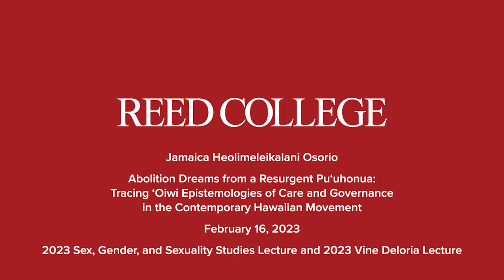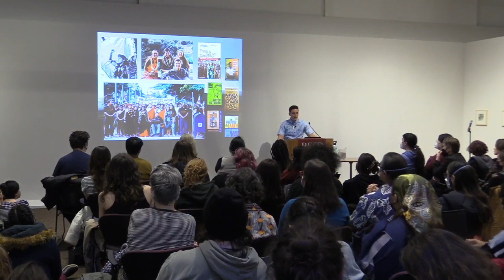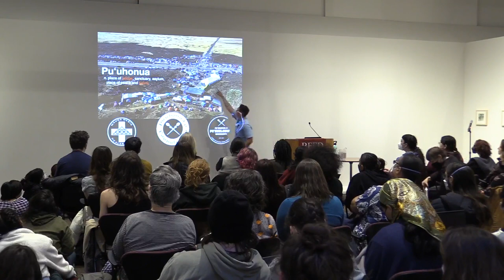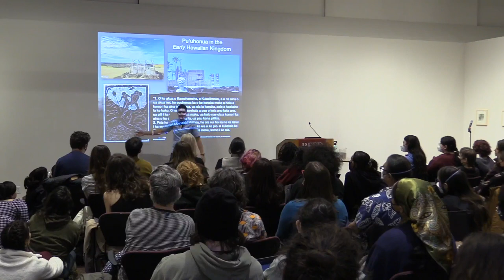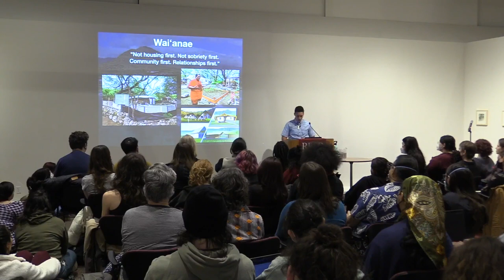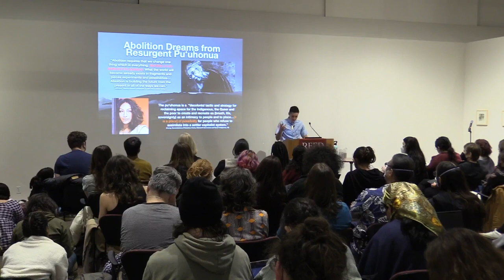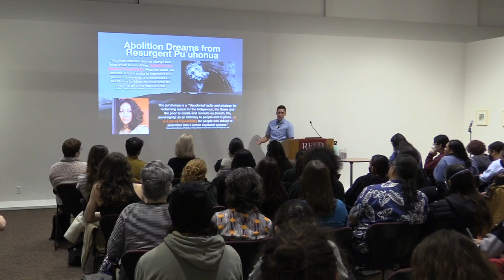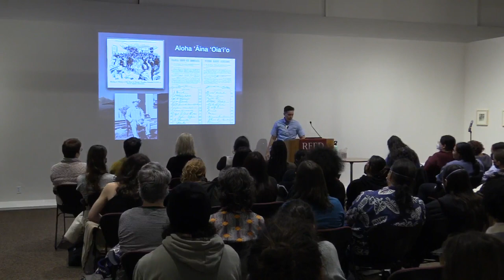Jamaica Heolimeleikalani Osorio: 2023 Sex, Gender, & Sexuality Symposium & Vine Deloria Lecture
The Reed College 2023 Sex, Gender, and Sexuality Studies Symposium and Vine Deloria Lecture featured Dr. Jamaica Heolimeleikalani Osorio. Dr. Osorio is Assistant Professor of Indigenous and Native Hawaiian Politics at the University of Hawaiʻi at Mānoa. Her lecture was titled "Abolition Dreams from a Resurgent Pu'uhonua: Tracing 'Oiwi Epistemologies of Care and Governance in the Contemporary Hawaiian Movement”. The lecture took place on February 16, 2023.

Dr. Jamaica Heolimeleikalani Osorio is a Kanaka Maoli wahine artist, activist, and scholar. She earned her Ph.D. in English (Hawaiian literature) in 2018 from the University of Hawaiʻi at Mānoa. Dr. Osorio is a three-time national poetry champion, poetry mentor and a published author. In 2020 her poetry and activism were the subject of an award-winning film, This is the Way We Rise which premiered at Sundance Film Festival in 2021. In 2022 she was a lead artist and co-writer of the revolutionary VR documentary, On the Morning You Wake (To the End of the World), that premiered at Sundance Film Festival 2022 and won the XR experience Jury award at SXSW 2022. She is a proud past Kaiāpuni student, Ford Dissertation (2017) and Post Doctoral (2022) Fellow, and a graduate of Kamehameha, Stanford University (BA) and New York University (MA). She is the author of the award winning book Remembering our Intimacies: Moʻolelo, Aloha ʻĀina, and Ea which was published in 2021 by The University of Minnesota Press.